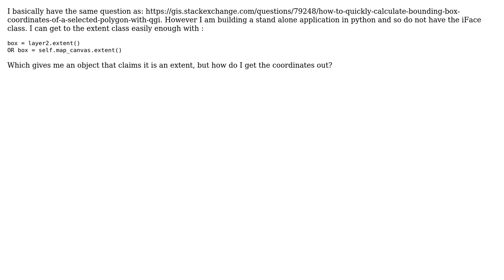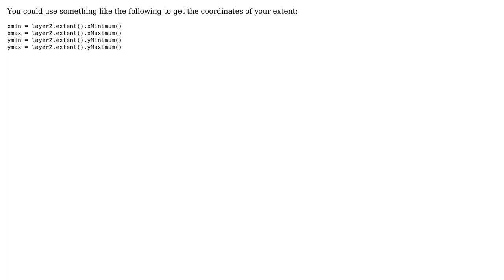GIS: Get Bounding Box of Map Extent in Stand Alone Application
With thanks & praise to God, and with thanks to the many people who have made this project possible! | Content (except music & images) licensed under CC BY-SA | Music | Images & others | With thanks to user underdark user Joseph user AnserGIS and the Stack Exchange Network Trademarks are property of their respective owners. You are responsible for your own actions.